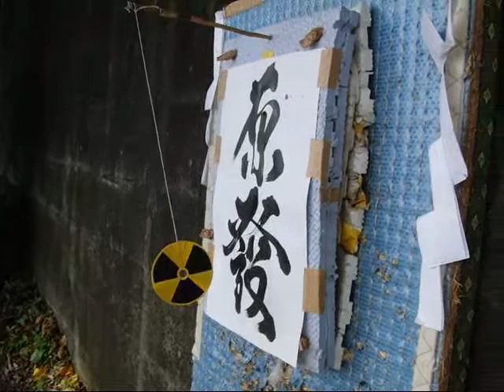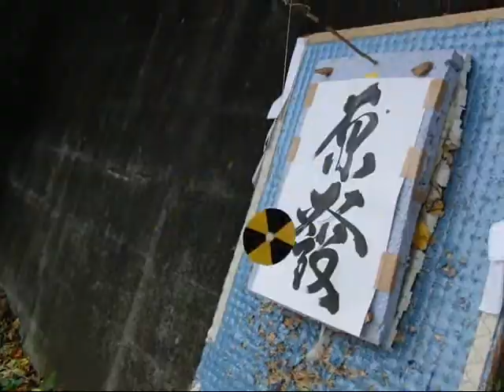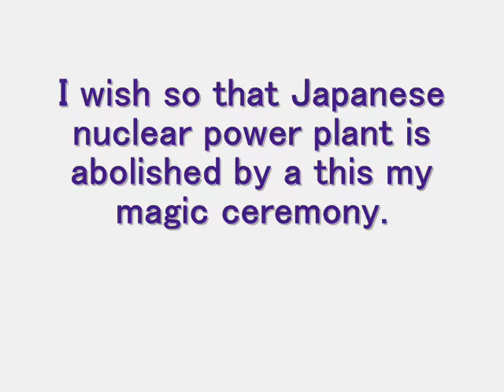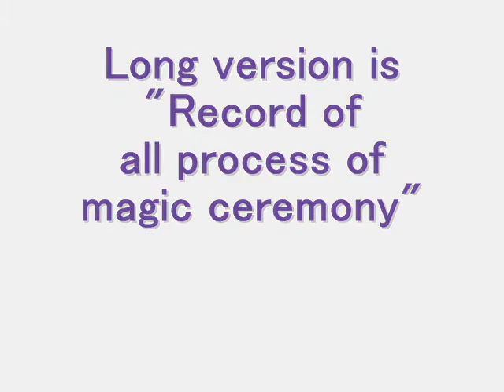神業 Shuriken ceremony to stop Nuclear plant (Short version) 原発を廃炉にする呪詛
Long version is "Record of all process of magic ceremony"

なお、この呪詛を計画した経緯は「梅の間掲示板」の
次の投稿をお読みください。